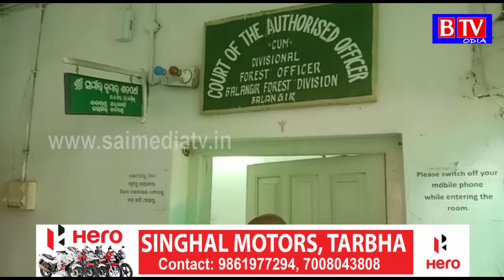Balangir : ଦନ୍ତାହାତୀ କୁ ଆୟତ୍ତ କରିବା ପାଇଁ ଡିଏଫଓ ଙ୍କୁ ଦାବିପତ୍ର ପ୍ରଦାନ//BTV odia//